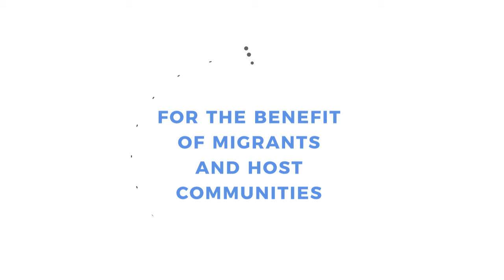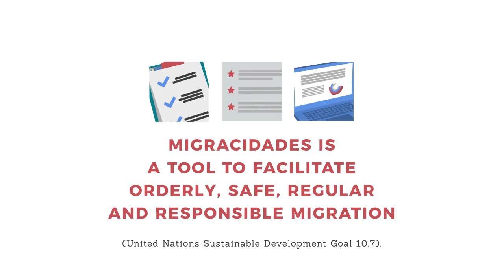How to strengthen public policies for migrants locally? - Animation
“MigraCidades: improving migratory governance in Brazil” is a process of certifying local migration policies. This process involves the application of tools that will allow local governments to appreciate the scope of their migration policies and to identify potentialities to be developed for the benefit of migrants and host communities.

Do you want to know more about how the MigraCidades certification process will work? Watch the video.

Screenplay, animation and editing: Nathália dos Santos Silva

A partnership between the International Organization for Migration (IOM) and the Federal University of Rio Grande do Sul (UFRGS)